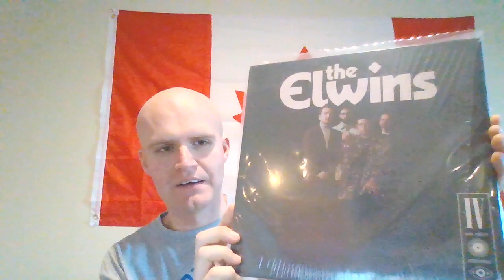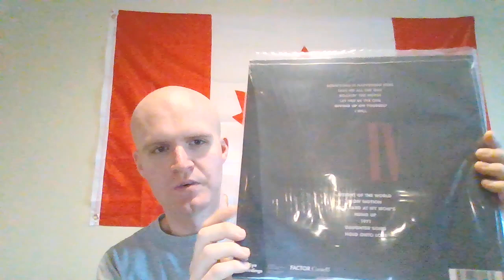My Collection of Elwins Vinyl LP Records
I have the whole discogarphy!